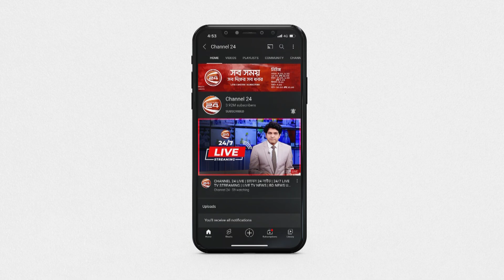সীমাহীন দুর্ভোগ পোহাচ্ছেন চট্টগ্রামের ৯ লাখ মানুষ; অভাব একটি সরকারি হাসপাতালের | Channel 24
সীমাহীন দুর্ভোগ পোহাচ্ছেন চট্টগ্রামের ৯ লাখ মানুষ; অভাব একটি সরকারি হাসপাতালের

»» Office Address:
Bangladesh.